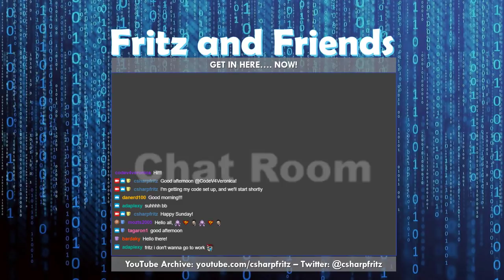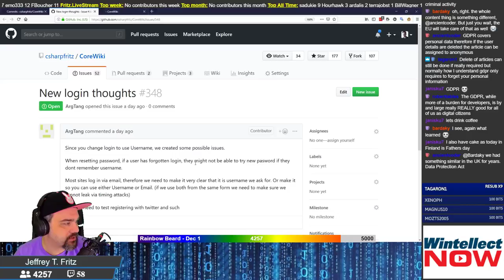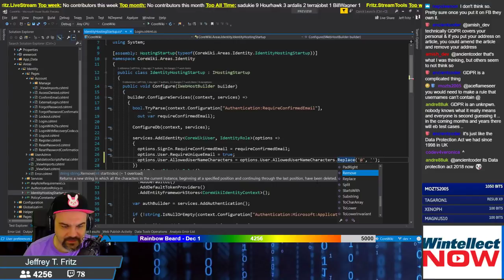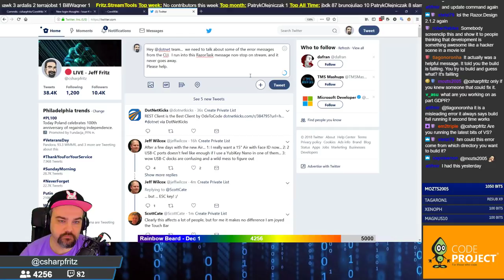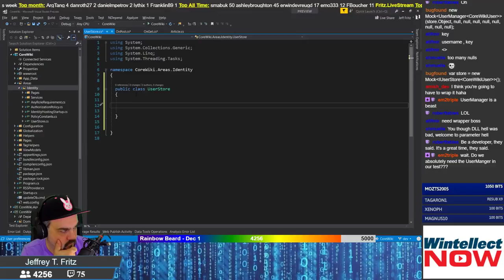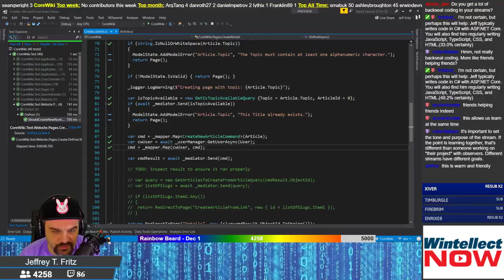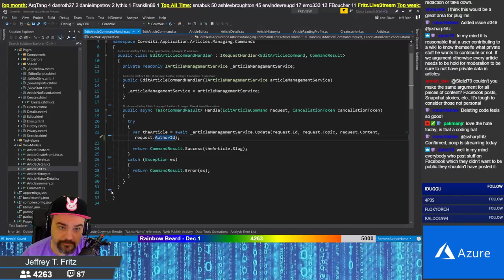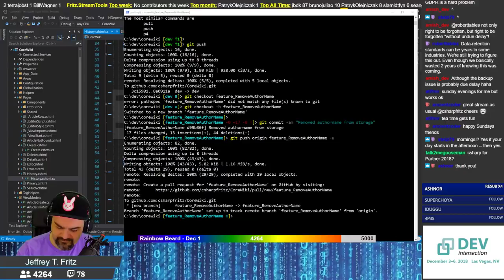November 11, 2018 - Referential Integrity and GDPR | C# | ASP.NET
Today Jeff talks about the logging of user information in CoreWiki and how we should limit it in order to better comply with the European privacy act known as GDPR.